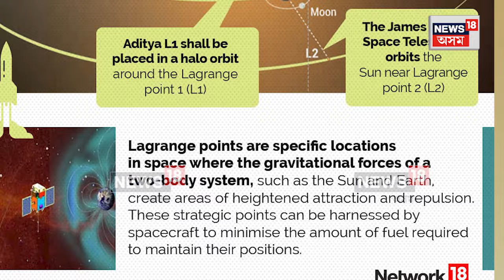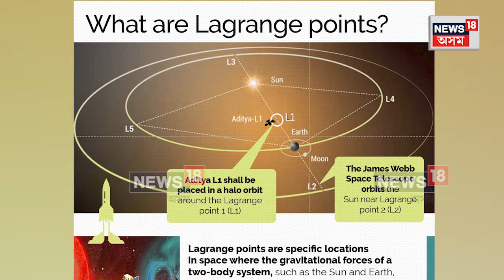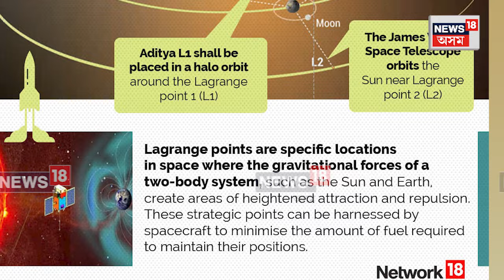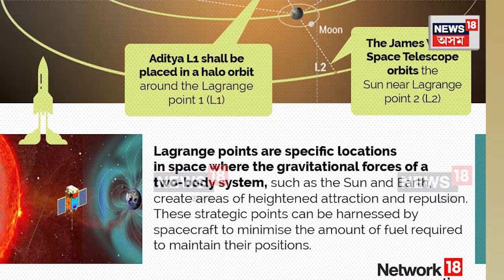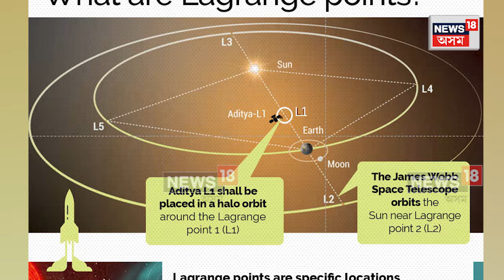Aditya-L1 to Enter Halo Orbit Today | লক্ষ্যস্থানলৈ আৰু মাত্ৰ এখোজ Aditya-L1 ৰ N18V